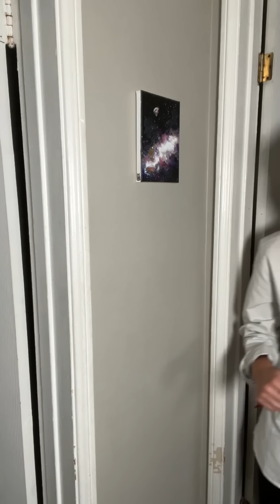Every Medical Drama on TV 🩺 🩻 (parody series - full compilation)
Fans of Grey's Anatomy, The Resident, Chicago Med, The Good Doctor...this one's for you! Full compilation of my medical drama parody.

0:00 SEASON 1
0:50 Quinn & Cass
3:47 Dr. Blaze (and Flaunters!)
4:46 Dr. Wynray (Enemies to Lovers)
7:46 SEASON 1 FINALE
9:46 SEASON 2
9:50 Dr. Goldenrod
13:48 Cass Returns
14:49 SEASON 2 FINALE
17:48 SEASON 3
20:49 Justice for Flaunters!
21:49 Dr. Silven
22:50 What's Next
23:03 Humble (Blaze) Beginnings
24:10 Blaze Bloopers